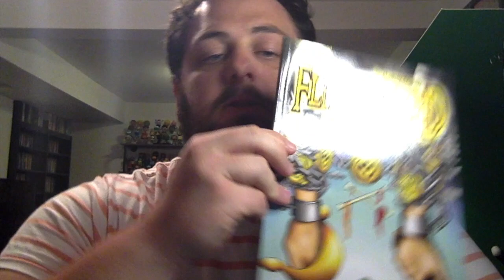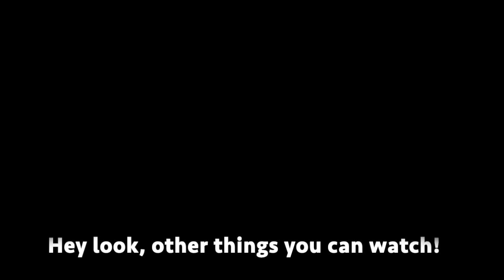Define Trustworthy? Journal Journey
"300 More Writing Prompts" is a notebook with... it's in the title. I'm going to push myself do a journal and video entry for the next 300 days.
Day 64 prompt: "What is your definition of trustworthy?"

@BrandonProsek on social medias
10/10/2020

My original pirate comic book I co-created:

Wanna see some of our t-shirts?